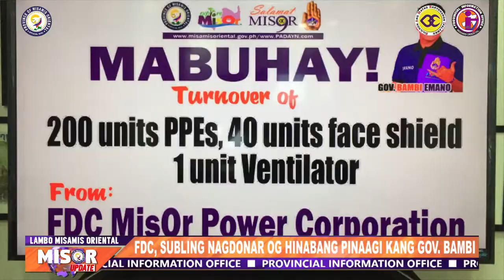MISOR UPDATE: FDC, SUBLING NAGDONAR OG HINABANG PINAAGI KANG GOV. BAMBI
Bambi Emano ang Filinvest Development Corporation (FDC) sa mga kompanya, organisasyon ug institusyon nga nagtunol og hinabang sa pangagamhanang lokal sa Misamis Oriental aron mahiusahan ang pagbatok sa coronavirus disease 2019 (COVID-19).Dunay 200 units sa personal protective equipment (PPE) ug 40 units face shield nga nadawat si Gov. Emano nga gilayong gi-apod apod sa tanang ospital ug checkpoints sa lalawigan. Gawas niini, duna pay usa ka unit sa ventilator nga gihatag courtesy sa FDC.Matud sa FDC, kini ang ilang paagi aron makatabang intawon sa pamunuan ni Gov. Emano ug sa Provincial Task Force for COVID-19 nga mahimong luwas ang frontliners batok sa pagtakboy sa nasangpit nga sakit.Kini na ang ikaduhang higayon nga nagtunol sa hinabang ang FDC sa atong mga frontliners sa MisOr. Una na silang nakatunol sa sinakong bugas, kinahon nga de lata, mainom nga tubig, cup noodles ug uban pa.Si Dr. Jerie Calingasan, ang chairman sa nasangpit nga task force, nagkanayon nga aprubado na ni Gov. Emano, isip vice chairman, nga ibutang sa isa sa walo ka Misamis Oriental Provincial Hospital (MOPH) ang nasangpit nga ventilator.